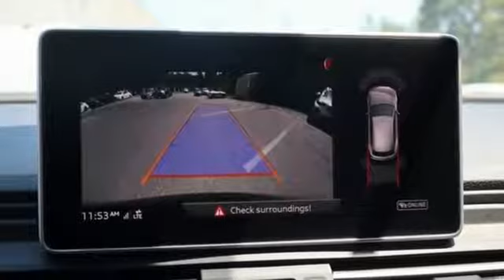New 2019 Audi Q5 Silver Spring MD Washington-DC, MD W92748 - SOLD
Year: 2019
Make: Audi
Model: Q5
Trim: Premium Plus
Engine: 2.0L TFSI
Transmission: 7-Speed Automatic S tronic
Interior: Brown
Stock #: W92748
VIN: WA1BNAFY6K2107309

Address:
3151 Automobile Boulevard